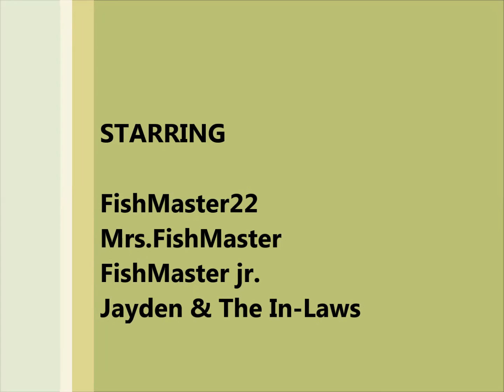Day In The Life With FishMaster & The Family Oh Yeah!!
alright guys hope you guys enjoy this little day in the life video with me and the family  and hope you enjoy  my new editing skills lol don't forget to follow my new  fan pages and like and subscribe